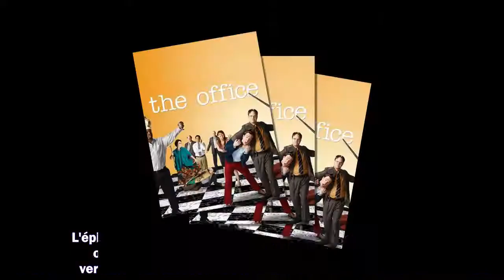Jim Carrey : 5 choses étonnantes à savoir sur la star de Sonic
Meilleurs films
Meilleurs documentaires
Avant-premières
Box Office
Festivals
Court-métrages